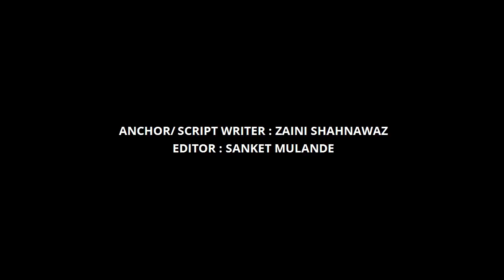Bahubali 3 | 47 Interesting Facts | Prabhas | Anushka Shetty | Tamannah | Rana | S.S Rajamouli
In film Baahubali Prabhas is in the lead role as Amarendra Baahubali, Anushka Shetty as the heroine of the film, S. S. Rajamouli is the creator of this movie, and we are here with the amazing and interesting facts about this movie, also don’t miss any movie trailer.

Baahubali 3- Return of Amarendra Baahubali | 41 Interesting Facts| Prabhas |Anushka|S. S. Rajamouli|

Let’s talk about the movie -
Baahubali – The Beginning was a 2015 Indian epic action film that was directed by S. S Rajamouli and produced by Shobu Yarlagadda and Prasad Devineni under Arka Media Works. The movie was shot in Telugu and Tamil languages, this film ensemble cast including Prabhas, Rana Daggubati, Anushka Shetty, Tamannah, Ramya Krishna, Sathyaraj, and Nassar.

The film was conceived by Rajamouli's father K. V. Vijayendra Prasad, who randomly told him a story about Sivagami, a woman who carries a baby in her hand while crossing a river, and a few years later about Kattappa, which intrigued Rajamouli. His fascination with mythology and the tales of the Amar Chitra Katha comics further fuelled his interest in the story. However, it took the writers three months to complete the final draft. The soundtrack and background score were composed by M. M. Keeravani while the cinematography, production design, and VFX were handled by K. K. Senthil Kumar, Sabu Cyril, and V. Srinivas Mohan respectively.

After this part we have the second chapter as well known as The Conclusion: Baahubali 2 – The Conclusion came into life in the year 2017, this part of the film was serving as both a sequel and a prequel. The film is set in medieval India and follows the sibling rivalry between Amarendra Baahubali and Bhallaladeva; the latter conspires against the former and has him killed by Kattappa. Years later, Amarendra's son returns to avenge his death.
And now we are eagerly waiting for its Third sequel, although Baahubali has become one of the famous franchises.

In this video:
1. What information has given by the Prabhas for Baahubali 3?
2. How he responds to the films increasing Frenchise?